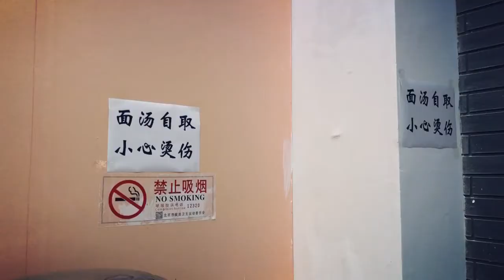【2018中国之旅】4 - 老北京小吃 豆汁儿 焦圈儿 炖吊子 卤煮火烧